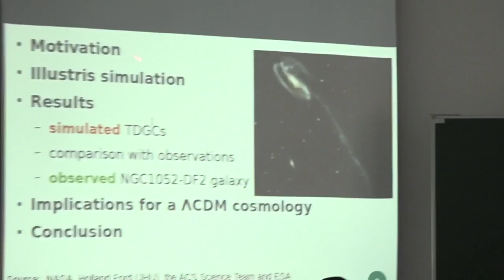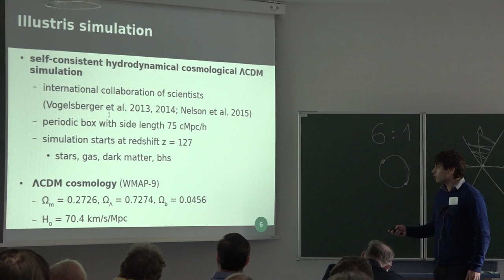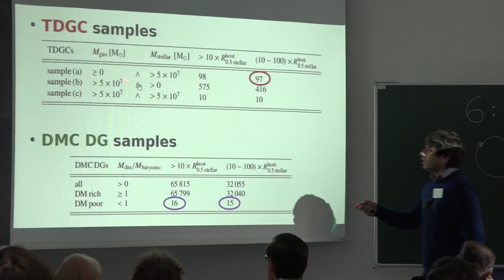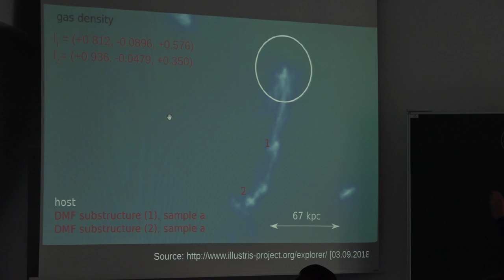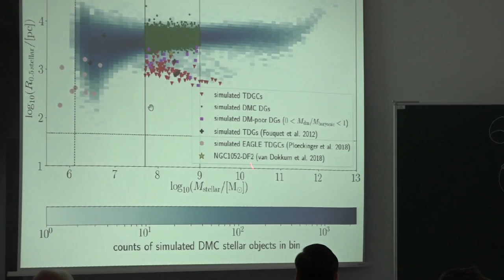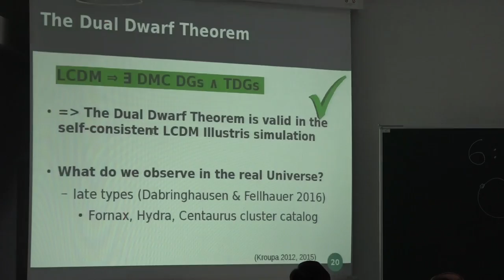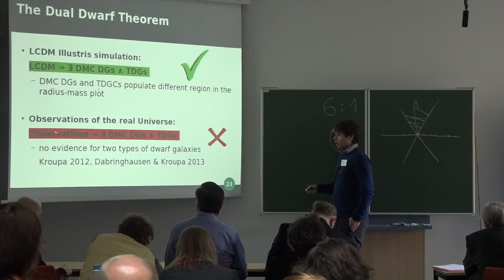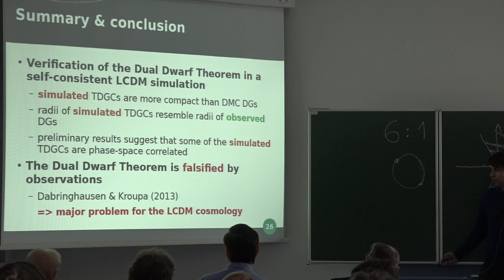Moritz Haslbauer - Galaxies lacking dark matter in the Illustris simulation (CSS, Sep 26, 2018)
International Conference  COSMOLOGY ON SMALL SCALES 2018, theme Dark Matter Problem and Selected Controversies in Cosmology, Prague, September 26–29, 2018, organized by Michal Krizek from the Czech Academy of Sciences and Yurii Dumin from the Russian Academy of Sciences.

There is a record of the lecture on Wednesday, September 26, 16:40 - 17:00:
Moritz Haslbauer, Galaxies lacking dark matter in the Illustris simulation (Argelander Institute for Astronomy, University of Bonn)

Conference topics:
Mathematical aspects of small-scale cosmological effects
Arguments for and against dark matter, and revisiting the foundations of physics
Alternative models for dark matter and dark energy
A systematic discord in the value of the Hubble constant at various scales
Local Hubble expansion - search for observational and laboratory evidence
Cosmological effects in localized astronomical systems
Complementary redshifts of non-cosmological nature
Quantum effects on the early universe and their observational imprints nowadays